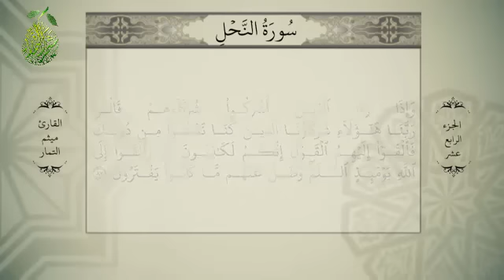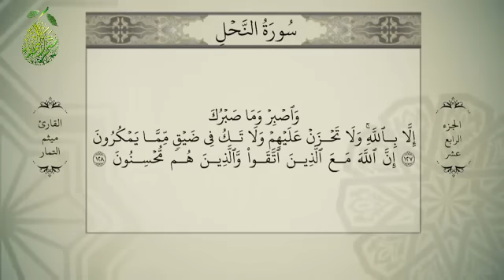القرآن الكريم بصوت ميثم التمار - الجزء الرابع عشر - alquran alkareem -juz 14 Maytham Al Tammar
انضم الآن إلى القناة الرسمية للشيخ ميثم التمار  على اليوتيوب:
تواصل مع الشيخ ميثم التمار عبر الحسابات التالية :
فيس بوك

Music video by © 2019 OUD Records, a Division of OUD Production Recordings, L.L.C. Digital Music Distribution &Adminstorter Publishing by OUD Production, توزيع الدجيتال شركة العود للانتاج والتوزيع الفني OUD Production L.L.C جميع الحقوق محفوظة شركة العود للانتاج الفني © 2019 OUD PRODUCTION ALL RIGHTS RESERVED فيس بوك